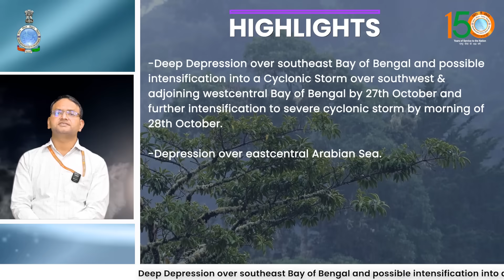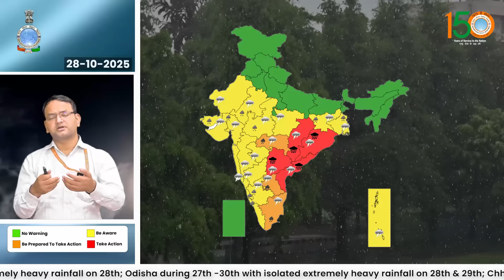Deep Depression over southeast Bay of Bengal likely to intensify into a Cyclonic Storm by 27 October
Deep Depression over southeast Bay of Bengal and possible intensification into a Cyclonic Storm over southwest & adjoining westcentral Bay of Bengal by 27th October.